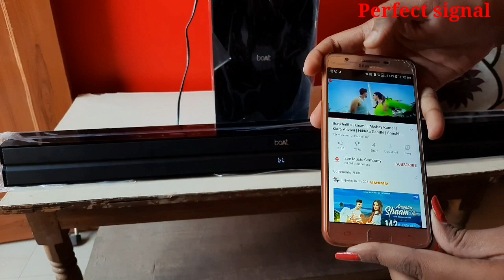Super Bass Quality 160 Watt BOAT Home Theatre Unboxing With Demo|By Perfect Signal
Buy link